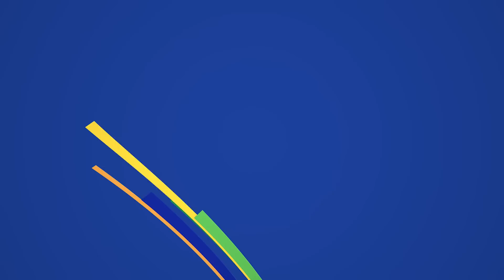ACFutsal2022 - Group A | Thailand 6 - 1 Oman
Thailand booked their place in the AFC Futsal Asian Cup™ Kuwait 2022 quarter-finals after defeating Oman 6-1 in their concluding Group A tie on Saturday.